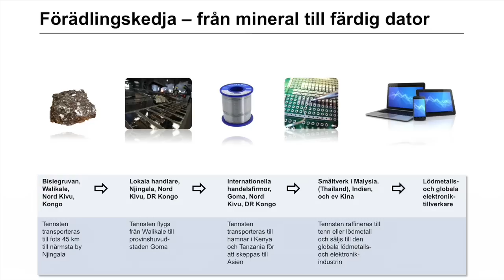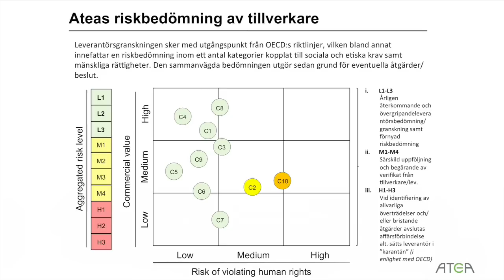Så arbetar Atea med leverantörsuppföljningar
Atea arbetar löpande med leverantörsuppföljningar. Andreas Rydell, kvalitet- och miljöchef på Atea berättar hur granskningen sker.